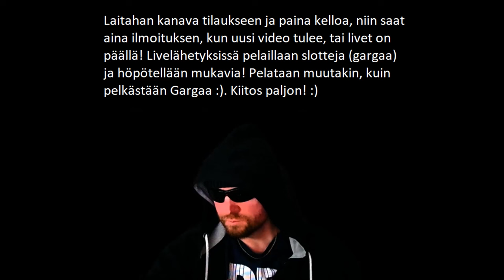NYT KULKEE! GARGA ON ILMILIEKEISSÄ! :D